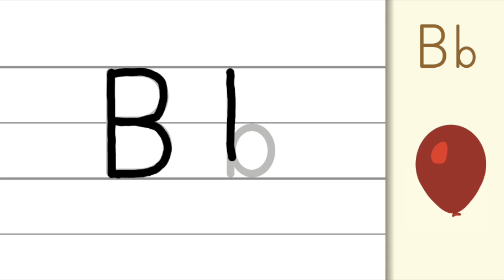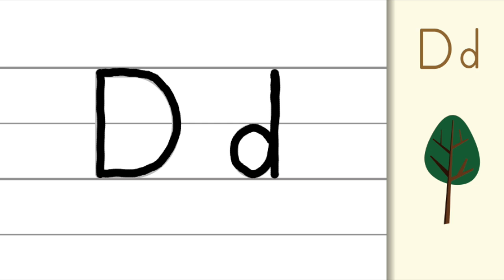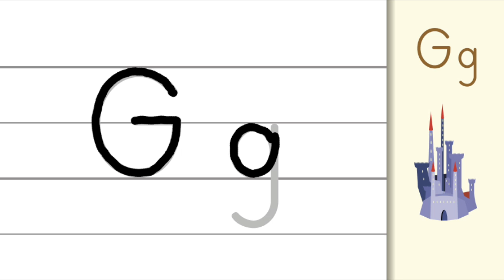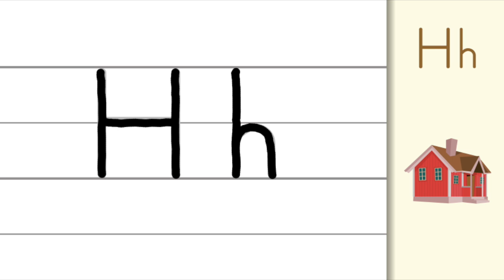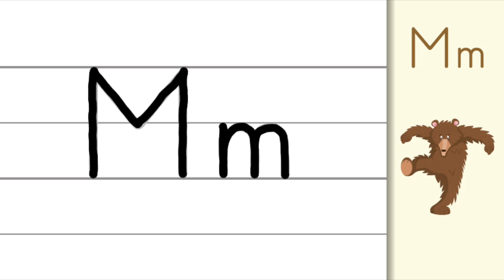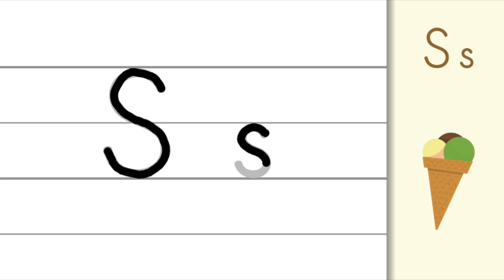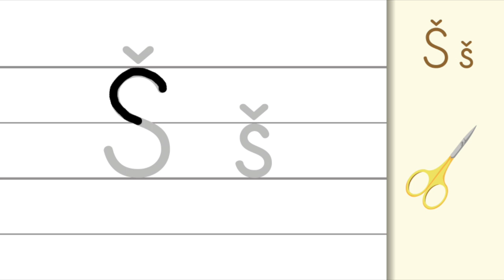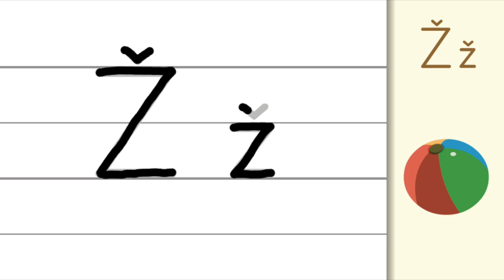Pravilno pisanje - Writing letters (correct) for Primary School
Pravilno pisanje črk  - Writing letters (correct) for Primary School